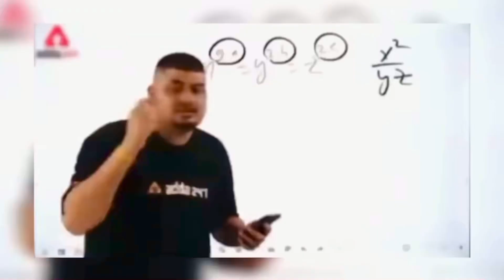Sisters ke sath pahla vlog ! happy RakshaBandhan❤️💕